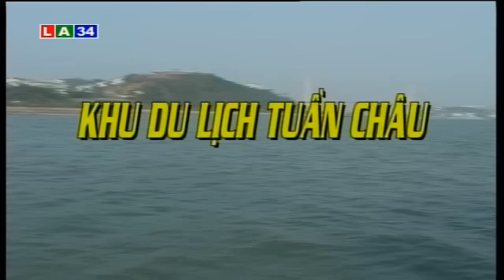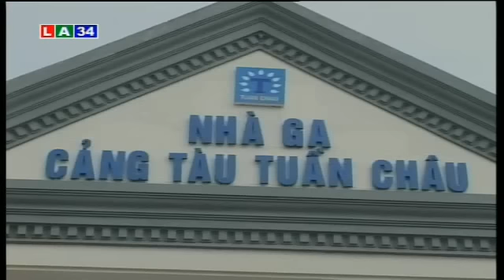Ngất ngây với vẻ đẹp đảo Tuần Châu | LATV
LATV | Nếu như vịnh Hạ Long được bến đến là viên ngọc long lanh của biển Quảng Ninh thì đảo Tuần Châu với vẻ đẹp hút hồn đem tới cho khách du lịch những giây phút tuyệt vời.